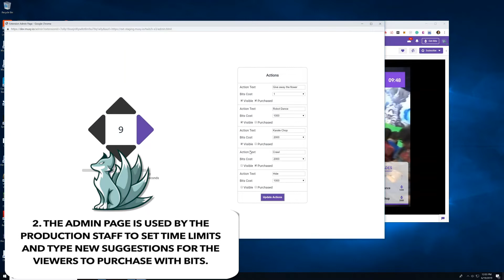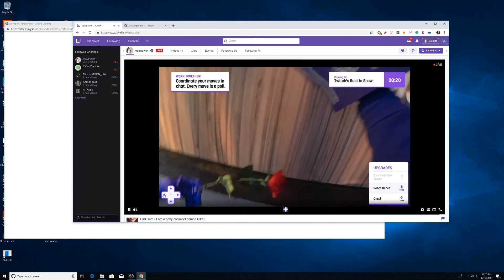Muxy's Twitch goes to E3 Extension Walk Through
This is a Twitch Extension developed by Muxy.io to allow viewers of the live E3 Twitch content to work together to suggest the direction a broadcaster goes and suggest actions.